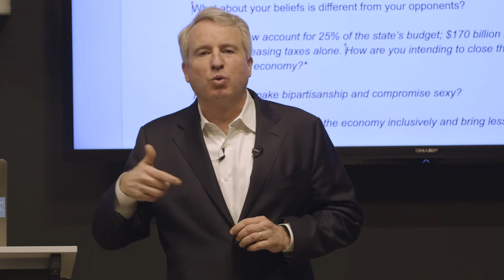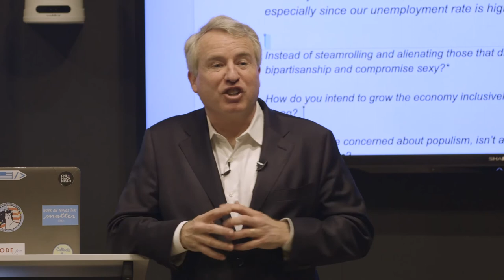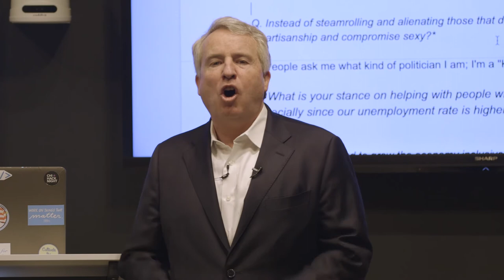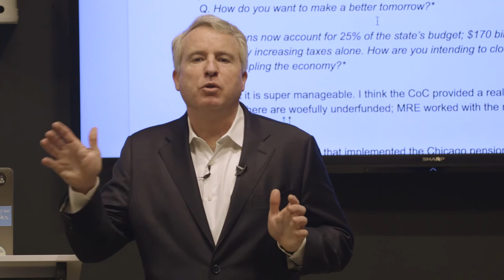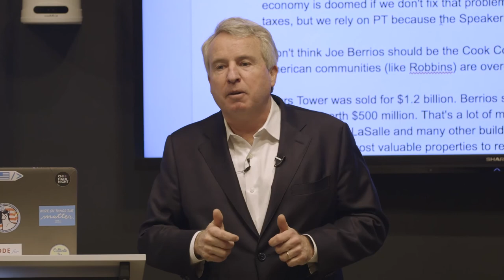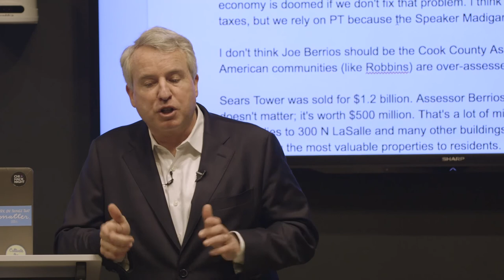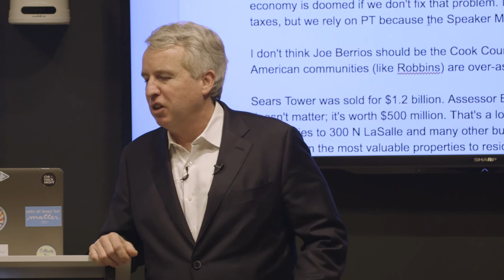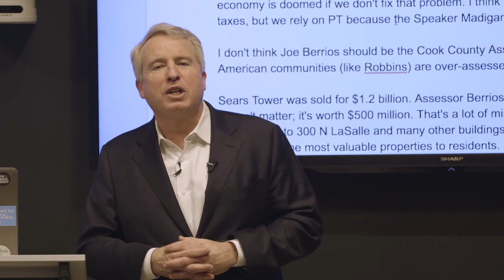Chris Kennedy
Chi Hack Night is proud to present the fourth part of our series: Better Know Your Candidates for Illinois Governor!

This week, we welcome Chris Kennedy, son of Robert F. and Ethel Kennedy, creator of Top Box Foods, Chairman of the Greater Chicago Food Depository, former manager of the Merchandise Mart, and Democratic candidate for Illinois Governor.

Mr Kennedy will make his case for being our next Governor, and discuss the vision he has for the State of Illinois.